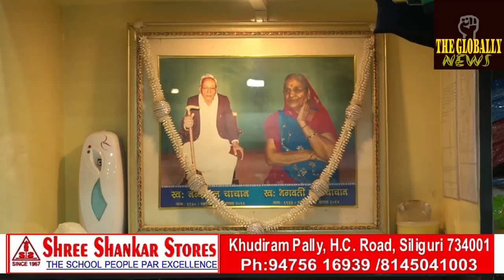टीएमसी पार्टी का जोरदार चुनाव प्रचार जारी है/TMC party's vigorous election campaign continues/